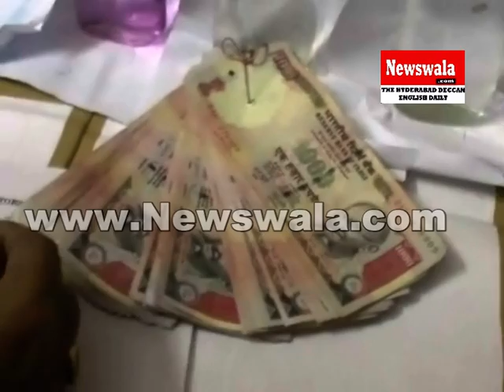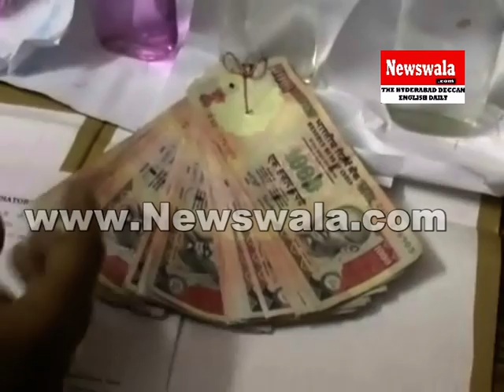Special deputy collector, Urban land sealing caught red handed for taking bribe by ACB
Special deputy collector, Urban land sealing caught red handed while accepting bribe by Anti Corruption Bureau. Rayees Azam